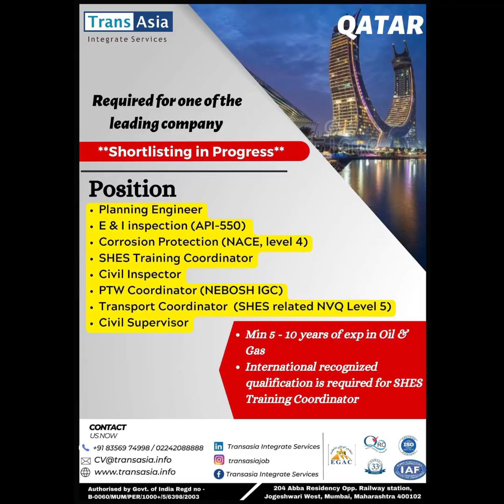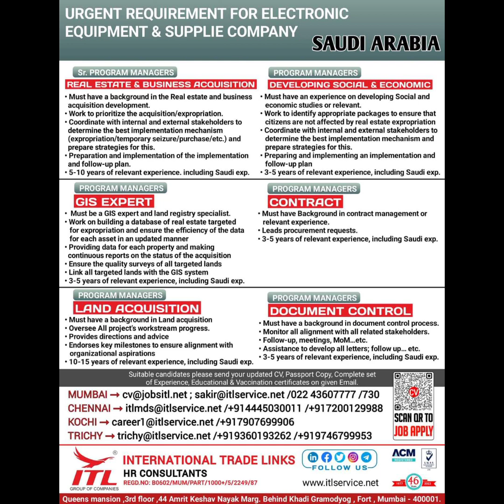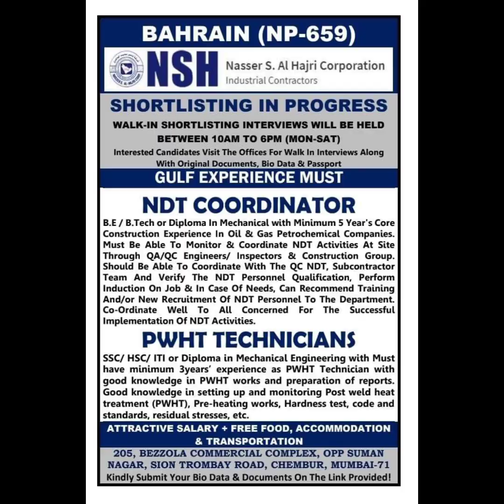job information !! vacancy information. !! assignment abroad times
assignment abroad time vacancy jobseekers dabaiworkpermitvisa requirement qatarjobs qatarvacancy gulf life#job jobs job search jobsearching job2023 job2023 jobseekers naukri Naukri jonsinabroad abroadjobs gulfjobs monster naukrigulf gulfnaukri jobsopportunity jobsopportunities jobopening jobvacancy jobvacancy2023 jobvacancyalart hiringnow opportunity hiringimmediately humanresouces engineer engineeringdubai jobs vacancies 2022? gulf job vacancy today? assignment abroad times today?qatar job vacancy.Gulf job vacancy today? gulf job vacancies today?gulf job vacancy 2023?gulf job vacancy 2023? Gulf job vacancy 2023malyalam gulf job vacancy 2023tamil?gulf job today?gulf job Dubai job vacancy 2023?dubai jobs?dubai jobs for indian?dubai jobs 2023 online apply?dubai job vacancy ?dubai job interview ?dubai job seekers visa?dubai job vacancies 2023 malyalam?dubai job vacancies 2023 Tamil?dubai jobs malyalam ? assignment abroad times today? assignment abroad times epaper mumbai today? assignment abroad times ? assignment abroad times today newspaper download ? assignment abroad today? assignment abroad times newspaper today? assignment abroad times today mumbai? assignment abroad job? assignment abroad newspaper today? assignment abroad times mumbai?qatar job vacancy today?qatar jobs?qatar job vacancy 2023?qatar jobs for indian?qatar job salary? qatar job tamil?qatar jobs vacancies malyalam?saudi job vacancy?aramco job vacancy?saudi arabia vacancies ?top10job?top10job vacancies 👍hello doston daily job ka update pane ke liye mera youtube channel ❤️❤️ abroad job ❤️❤️ko subscribe karen bell 🔔 icon pe click kar all pe click kare video ko like kare comments karein aur apne doston mein share karen.thank you.